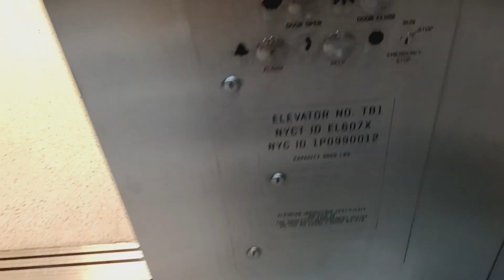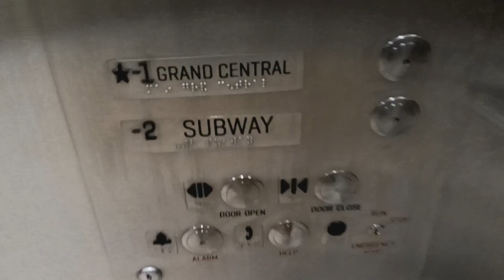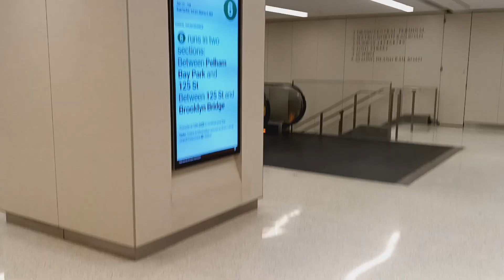Schindler hydraulic elevator at Grand Central Terminal (Manhattan, NY)